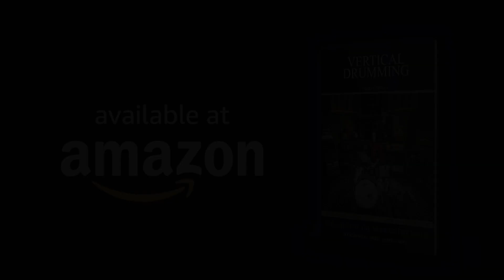Gospel Chops | DRUM LESSON | Triplets #2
ROAD TO GOSPEL CHOPS - LESSON N2 - TRIPLETS.
OVER 100 EXERCISES TO PRACTICE GOSPEL CHOPS.